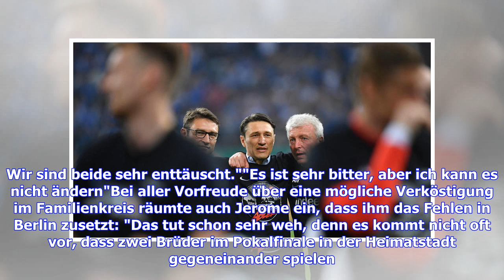DFB-Pokal: Wette zwischen Jerome und Kevin-Prince Boateng für Finale?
Wenn der FC Bayern am Samstag im Pokalfinale auf Eintracht Frankfurt (ab 20 Uhr im SPORT1-LIVETICKER) trifft, kommt es auch zum Aufeinandertreffen der Boateng-Brüder. Weil jedoch Bayern-Star Jerome Boateng wegen eines Muskelbündelrisses in den linken Adduktoren verletzungsbedingt passen muss, wird es in ihrer Heimatstadt Berlin nicht zum direkten Duell mit Eintracht-Anführer Kevin-Prince Boateng kommen. Von SPORT1 auf die Idee gebracht, könnten sich die Brüder aber außerhalb des Olympiastadions ...